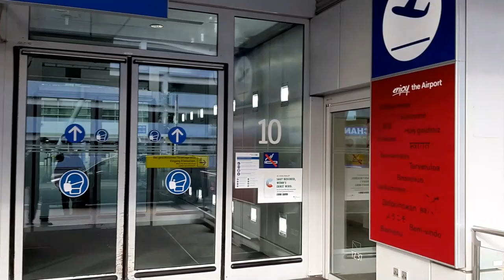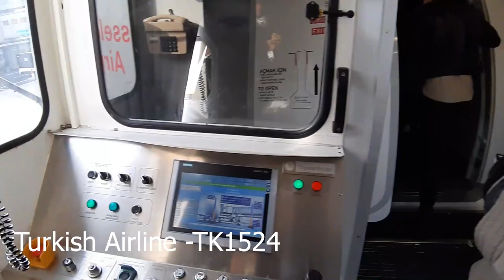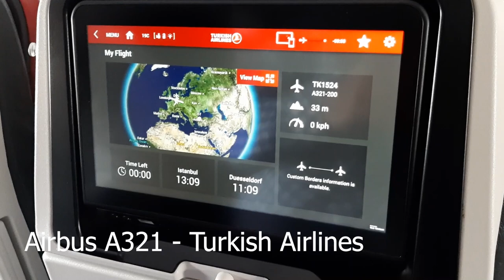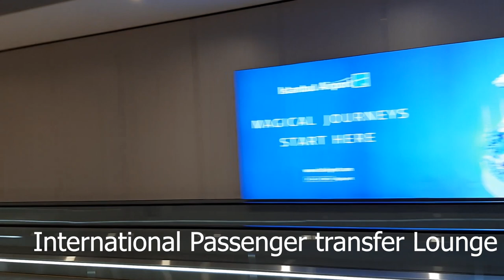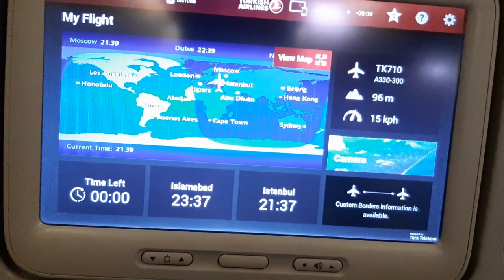Germany To Pakistan | Turkish Airlines | Covid 19 | 2021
A 13 hours Journey from Bochum,NRW Germany  Dusseldorf Airport to Islamabad Aiport via Istanbul with Turkish Airlines during Covid-19.